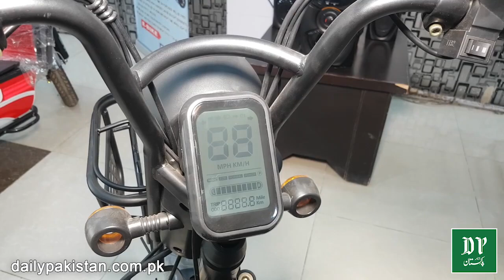3 پہیوں اور 3 سیٹوں والی الیکٹرک ٹرائیک اب پاکستان میں بھی دستیاب ہے۔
Electric Trike in Pakistan.
3 wheeler and 3 seater electric trike now available in Pakistan.
electric
electric car in pakistan
electric auto
electric car
electric love
electric bike
electric
electric cycle
electric board connection
electricity
electric flux
bike show
bikes in pakistan
bike race
bike show 2020
bike
bike mate pk
bike auto
bike china
bike game
bike stunt
honda city 2021 model in pakistan
honda
honda city 2021 pakistan
honda civic
honda n wgn
honda jazz
honda city
honda alsvin
honda reborn
honda city 2021
suzuki
suzuki jimny
suzuki swift
suzuki alto
suzuki race
suzuki auto
suzuki china
suzuki swift 2021
suzuki ciaz 2021
suzuki 150 new model 2021
toyota
toyota supra
toyota alsvin
toyota corolla
toyota crown
toyota company in japan
toyota revo 2020 pakistan
toyota belta
toyota corolla car show
toyota yaris
bmw
bmw m3
bmw motorrad
bmw x7
bmw 2020
bmw car
bmw i8
bmw song
lexus rx 350
lexus lx 570
lexus
lexus 2020
lexus is 300
lexus es
lexus ls
lexus car show
lexus car
lexus ct200h
mercedes benz
mercedes
mercedes s class
mercedes factory
mercedes auto parking
mercedes maybach
mercedes s class 2021
mercedes car
audioslave show me how to live
audi
audi e tron
audi electric car
audi e tron pakistan
audio
audi q8
audi r8
audio song
bugatti chiron
bugatti
bugatti veyron
bugatti show
bugatti china
bugatti divo
bugatti la voiture noire
bugatti centodieci
bugatti song
bugatti chiron top speed
ferrari
ferrari car
ferrari lamborghini
ferrari car show
ferrari song
ferrari ki sawaari full movie
ferrari laferrari
ferrari vs lamborghini
lamborghini
lamborghini urus
lamborghini car
lamborghini car show
lamborghini china
lamborghini chalai jande ho
lamborghini sian
lamborghini dance
lamborghini song dance
lamborghini aventador
vitz 2018
vitz 2004
vitz 2019
vitz auto gear system
vitz car
vitz
vitz review pakwheels
vitz 2020
vitz car price in pakistan
vitz review
corolla
corolla car show
corolla 2021
corolla x
corolla car
corolla altis
corolla cross 2020
corolla cross
corolla altis 2021
corolla vs civic
suvarna news 24x7 live
SUV
suvarna news
suv china 2020
suvi you're korean
suvichar
Suv car
suv 2021
suvidhruv
suvreen guggal episode 1